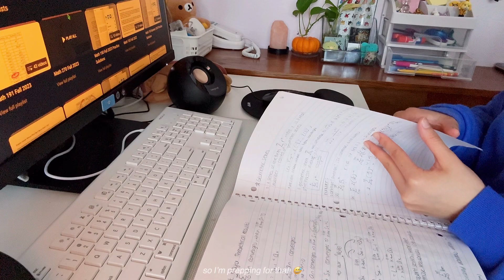a chill saturday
🤍⛄️ Thanks so much for tuning in! Ive been pretty busy with school snd college apps lately so i havent been as active as ive wanted to be T-T
But I’m trying out my old style of short, mini-vlogs!📷🦤